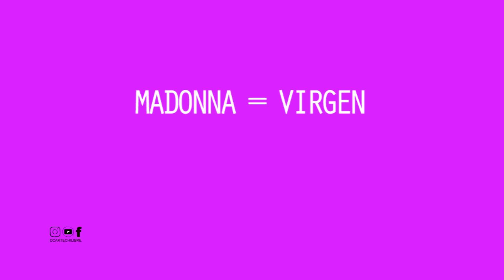DCARTECHILIBRE LA RED PLASTICA capsula Nicole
LA RED PLÁSTICA, mega proyecto de DCARTE, Primera Escuela de Artes Plásticas de Chilibre.

Una atractiva producción audiovisual, ilustrada de un emocionante  contenido creativo de La Historia del Arte, proyectando las Artes Visuales de una manera innovadora en la era digital.

Producido por los Hrs.Corpas (DCA)

Casting alumnos :
_Ana Michelle Almanza
_Danna Morrel
_Carlos Adrián Molina
_Valery Soto
_Nicole Almanza
_Estefany Alveo
_Jimena Herrera

Trabajada desde abril 2021 hasta febrero 2022.